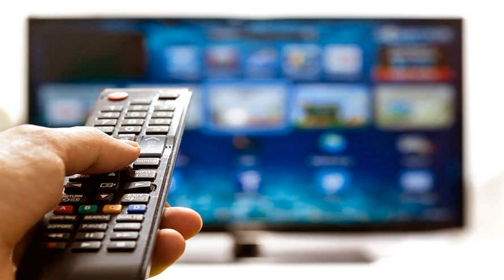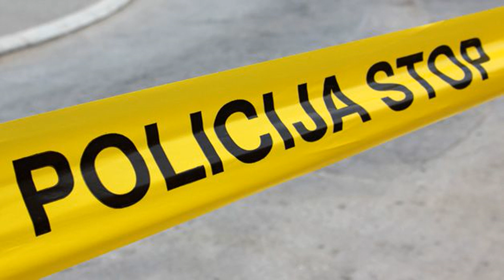Vijesti u 12h - 02.06.2015.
Crna Gora se pridružuje "digitalnoj porodici": Analogni signal se gasi 17. juna

VIDEO: Evo kako je bilo na 21. Critical Mass događaju u Podgorici

Vjerovali ili ne: Kazahstanske vlasti greškom zasadile hiljade stabljika marihuane

VIDEO: U susret Danu državnosti: Prvi BootCamp Challenge u Crnoj Gori

LP: Država da pomogne porodice i korisnike Kakaricke gore

Promijenio četiri poslodavca: Dožić uzeo otpremninu, pa se vratio u KAP

Studenti Crnogorskog kolegama sa Srpskog: Prestanite da nas vrijeđate

Vlada planira: Nacionalni parkovi će praviti svemirske letjelice i pločice

Medojević: Dritan i Bečić kao Boro i Ramiz, sav sam se naježio

Osumnjičeni za planiranje likvidacije Đuričkovića: U Legiji stranaca se obučavali za hladnokrvna ubistva